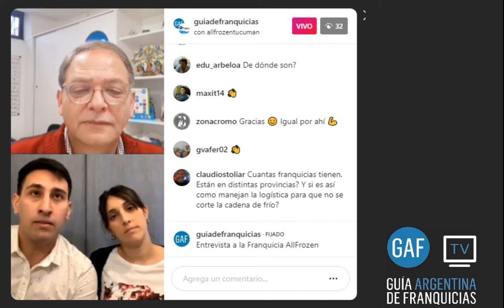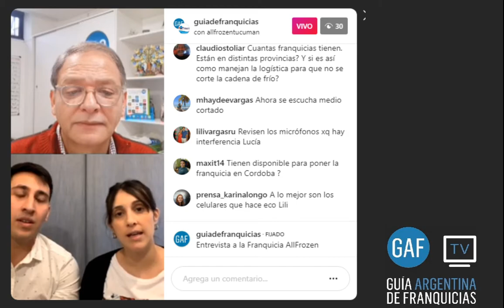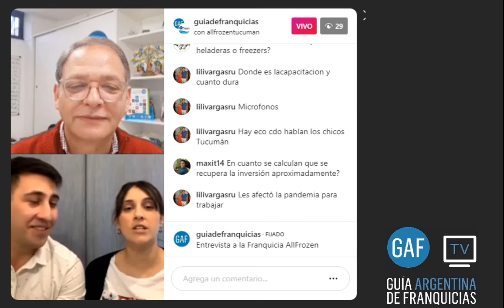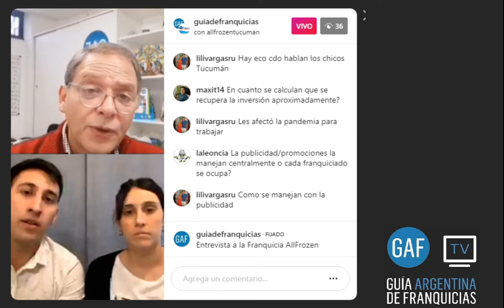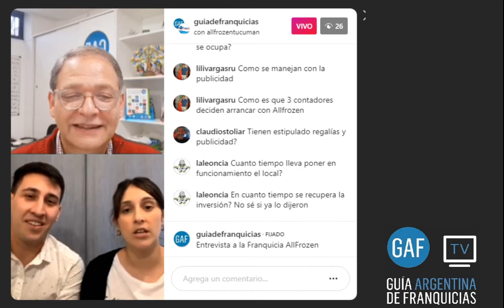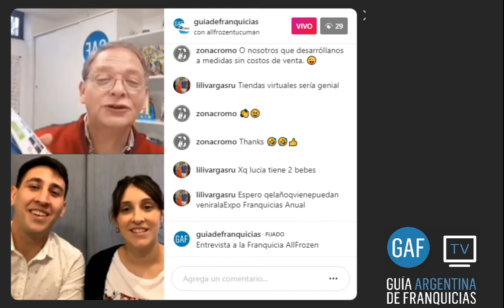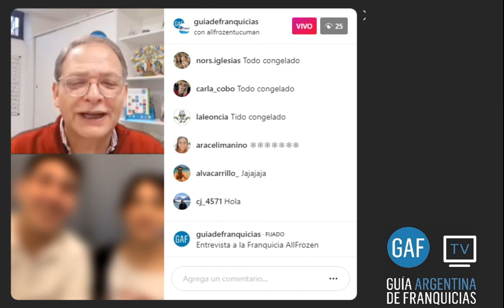Entrevisa a la Franquicia AllFrozen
‼️ Roberto Russo, editor de GAF estará charlando junto a Lucia y Javier Escaño, directores de AllFrozen Tucuman.
allFrozen, es una franquicia ÚNICA E INNOVADORA, dedicada a la venta de alimentos congelados brindando la mayor variedad y calidad en sus productos.